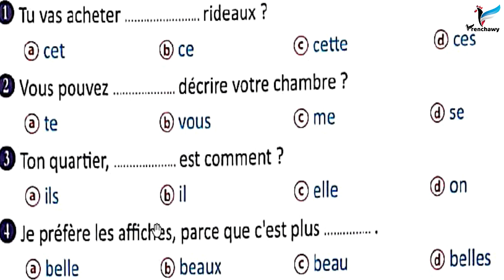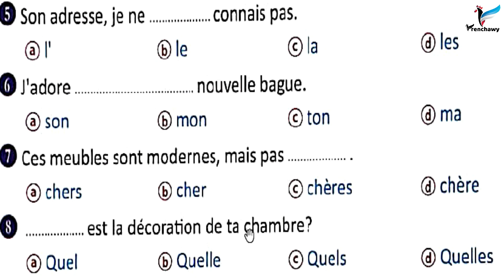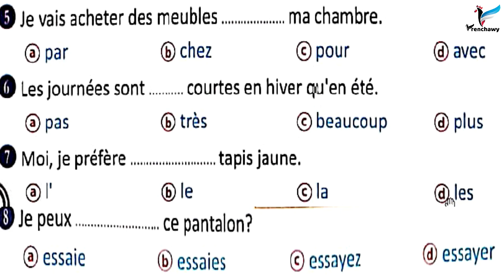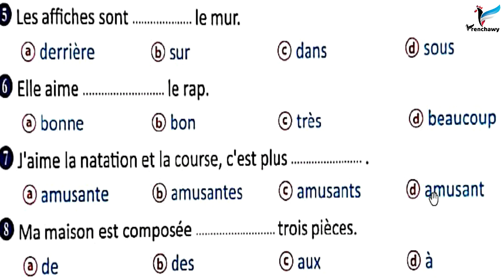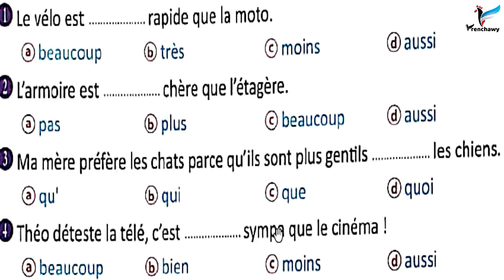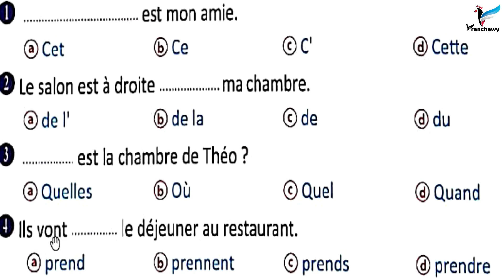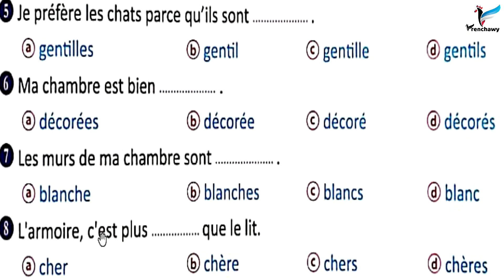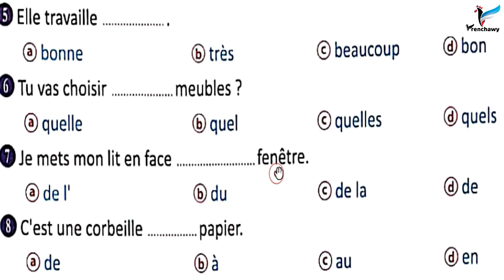حل 70 جملة قواعد على درس أثاث وديكور الغرفة والمقارنة والتفضيل - تانية ثانوي ترم 2 - فرنشاوي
حل 70 جملة قواعد على درس أثاث الغرفة بالفرنسية les meubles و ديكور الغرفة la décoration و صيغة المقارنة le comparatif والتعبير عن التفضيلات préférer ضمن الوحدة الرابعة منتدى المهتمون بالديكور le club des décorateurs من كتاب برافو ضمن شرح منهج اللغة الفرنسية للصف الثاني الثانوي الفصل الدراسي الثاني بما يتوافق مع النظام الجديد مع وليد مصطفى على قناة وتطبيق فرنشاوي.
حمل تطبيق فرنشاوي اختر المسار وتابع الشرح وحل تدريبات ومراجعات وحل امتحانات متابعة الدروس + تحميل الملفات + اختبار على كل فيديو، حمّل تطبيق فرنشاوي مجانًا للأندرويد
ملخص الوحدة الرابعة من منهج تانية ثانوي بعنوان (منتدى المهتمون بالديكور le club des décorateurs)
كلمات الوحدة المتعلقة بوصف المنزل والغرفة إلخ . مع عرض نقاط لغوية هامة مثل : أجزاء المنزل les pièces de la maison ، الأثاث les meubles ، الديكور la décoration ، الأعمال والمهام المنزلية les tâches ménagères ، الأفعال nettoyer, balayer, se coucher ، زمن الماضي الحديث ، إعطاء نصيحة بالفرنسية donner un conseil  ، صيغة المقارنة بالفرنسية . وملخص شامل لكل كلمات الوحدة الرابعة والنقاط اللغوية والمواقف والإيميلات والموضوعات.